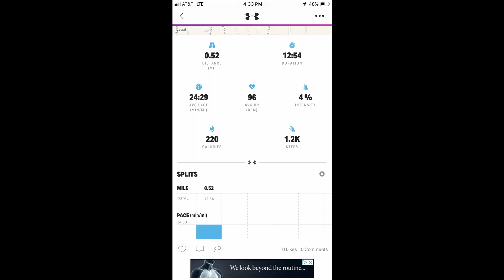Little Miss Anti-Help Tried to Help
► VLOG 9
Jan 9th 2019
Cincinnati, Ohio

Another day of vlog firsts, working out in the snow. I took the dog. She was not a very good exercise partner for the day. Also I attempted some weight training too!